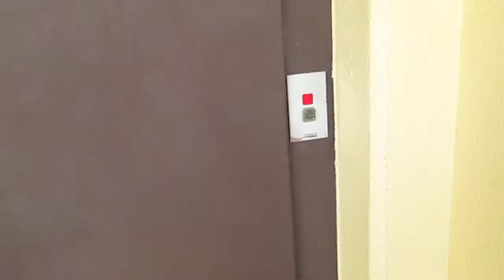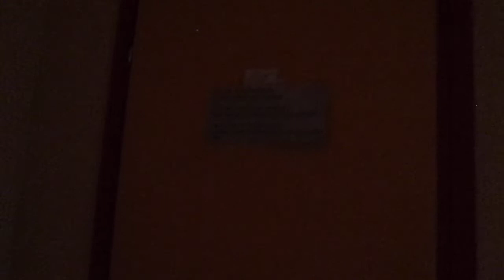Montacarichi/Freight lift Schindler @ entrance C, B.1 of "Centro Vedeggio 2", Lamone Switzerland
Ecco di seguito le caratteristiche tecniche/Following technical informations:
-Marca/Brand: Schindler
-Azionamento/Type: Oleodinamico, con pistone centrale/Inground Hydraulic
-Capacità/Capacity: 1600 KG / 21 Pers.
-Piani serviti/Floors served: 3(PT,1,2)
-Posizione locale macchine/Position of machine room: al pian terreno/at ground floor

Lo stabile dove si trova il montacarichi fa parte del "Centro Vedeggio 2", che è composto da due stabili / the building where is the freight lift is part of "Centro Vedeggio 2", who is composed from 2 buildings